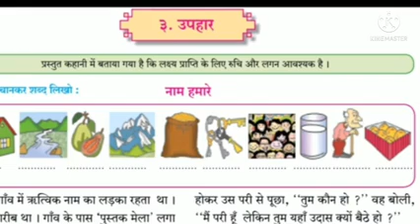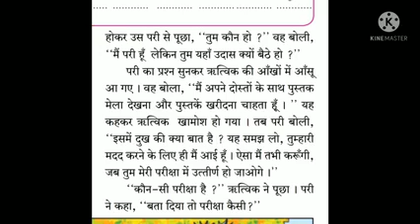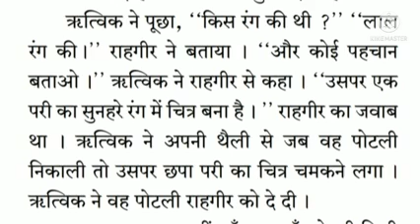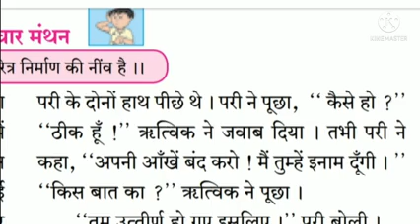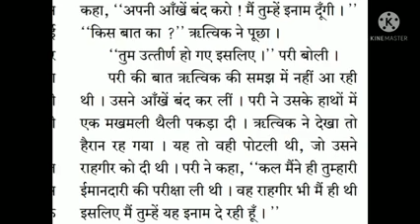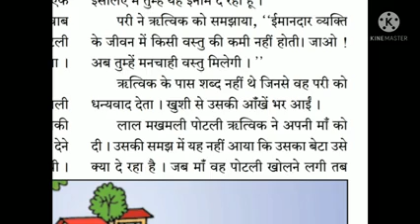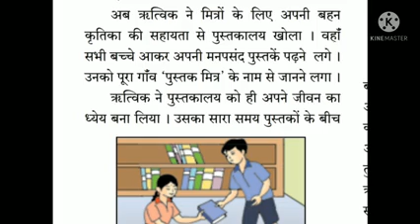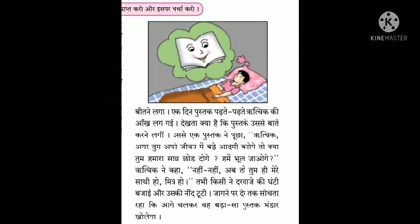09 JULY VI HINDI 10 O'CLOCK